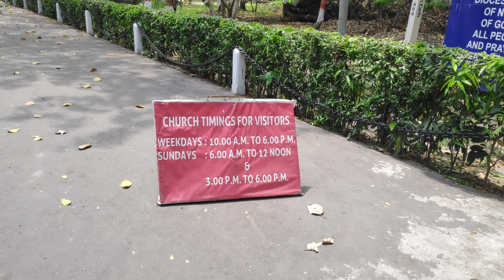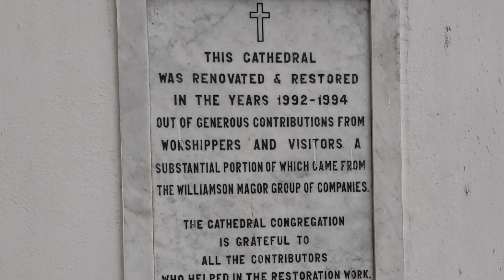Saint Paul's Cathedral Kolkata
Saint Paul's Cathedral Kolkata India